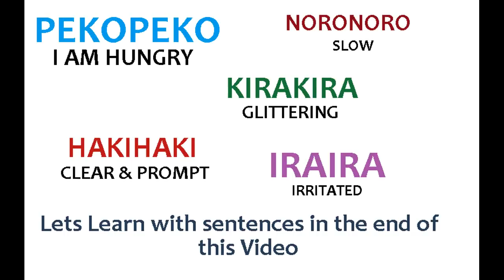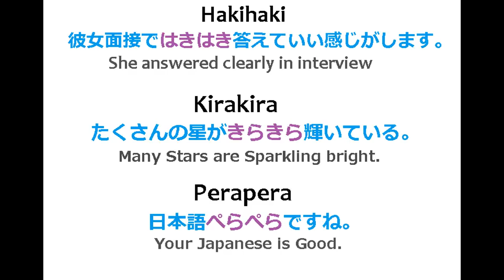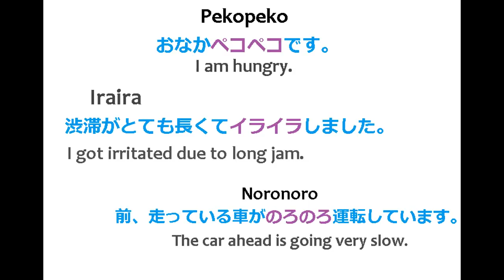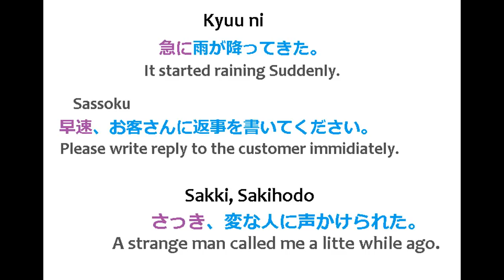N3 | Vocabulary | JLPT Japanese | Japanese Language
NIHONGOMAX